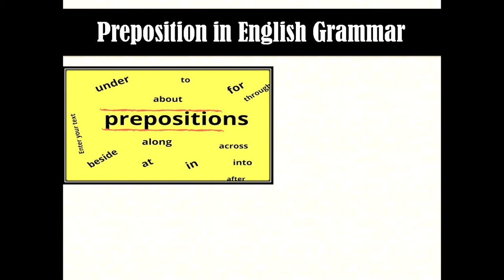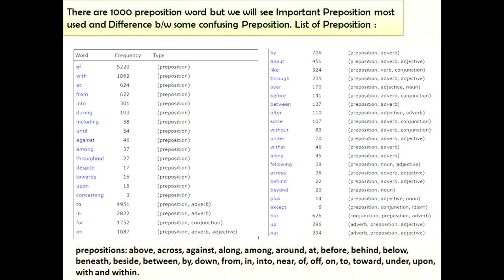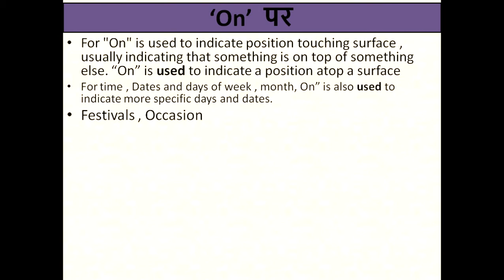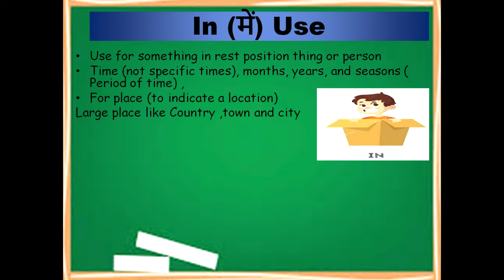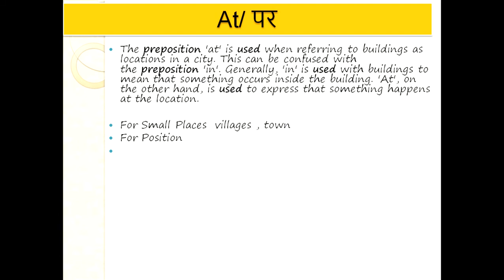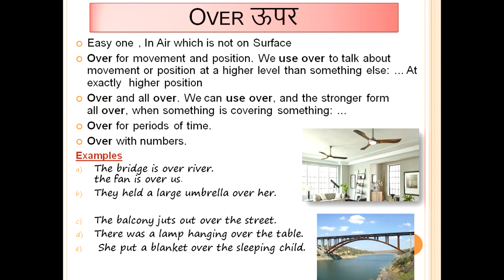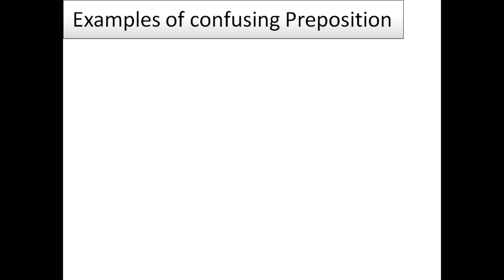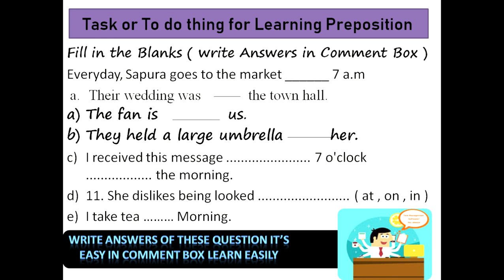Preposition Use with Example | what is Preposition ? use of in , at , on and Over. Preposition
Hello Everyone in this Video I have covered All Concepts  Of  Preposition in English Grammar. Uses of On , in , at and Over easily explained in hindi with Examples , use and there is task so I will understand that you learnt Preposition. In this video we are going to teach you best way to learn prepositions for any competitive examination and Spoken English. We have covered all uses of prepositions in a single video (Part-1), this will help candidates to improve their knowledge and skills.
Write Answers of task in Comment box
Use of In , on , at and Over in English Grammar
Prepositions trick , What is Preposition .
For more learning videos and Updates